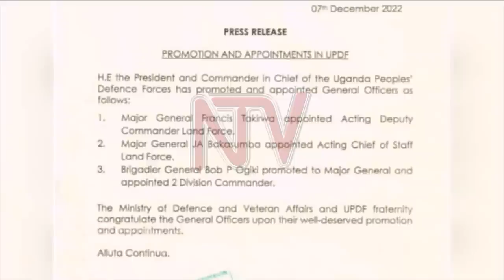OBULUMBAGANYI E NTOROKO: Gen. Mbadi atenderezza amagye ga UPDF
Omuduumizi w’amagye ga UPDF Gen. Wilson Mbadi atenderezza obuzira bw’amagye gano bwegasobodde okuzingiza abayeekera ba ADF abaasaze omugga n’ebayingira mu bitundu by’e Ntoroko okukakkana ng’abali eyo mu 17 battiddwa. Mbadi agamba nti buvunanyizibwa bwabwe okukuuma obutebenkevu bw’eggwanga era nti baakukola kyonna ekisobola okubutukiriza. Ono abadde ku kutebe ky’amagye g’okuttaka e Bombo mu district y’e Luwero gyakuliddemu omukolo gw’okukwasa w’ofiisi abaalondeddwa mu bifo okuli omumyuka w’omuduumizi w’amagye g’okutta n’alabirira amagye g’okuttaka.